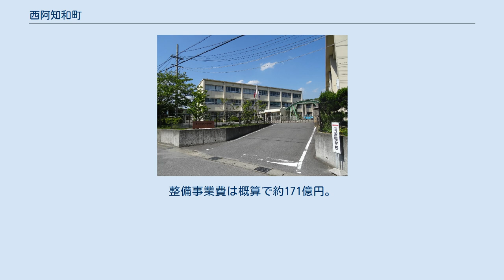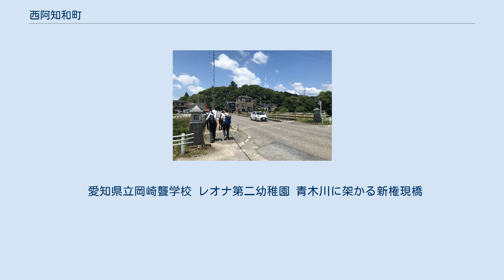西阿知和町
日本 」 愛知県 」 岡崎市 」 岩津地区 」 西阿知和町 西阿知和町（にしあちわちょう）は愛知県岡崎市岩津地区の町名。
丁番を持たない単独町名であり、8つの小字が設置されている。
 岡崎市の北部に位置する。
 2019年（令和元年）5月1日現在の世帯数と人口は以下の通りである。
 額田郡西阿知和村を前身とする。
平城宮木簡によると、かつては鴨田郷厚石（あついわ）里と呼ばれていたが、やがて転訛したと考えられ、1226年には「阿智波郷」との記述が確認できる。
 字於新造にある於新造古墳は、4世紀後半に作られた帆立貝形古墳で、安城周辺の勢力に従属し、長く有力者がいなかったこの一帯に、比較的大きな権力を有する豪族が現れたことが窺える。
阿知和との地名の類似性からも、この豪族がやがて『先代旧事本紀』「国造本紀」にある物部連の祖・出雲色大臣の五世孫である參河国造・知波夜命に連なっていくものと考えられる。
 三河国司藤原憲長と滝山寺の間で、阿知和郷の帰属が争われたが、12世紀に熱田神宮大宮司の藤原範忠により、滝山寺領として定められたとされる。
 滝山寺の勢力の衰えにより、戦国時代には諸勢力により侵され、やがて松平信光の弟・松平信季が西阿知和城を居城とし阿知和氏を称した。
江戸時代になり西阿知和村、東阿知和村となった。
 阿知和地区工業団地の建設予定地（東阿知和町） 東名高速道路の東側、青木川の北側、岡崎市北部一般廃棄物最終処分場（東阿知和町字大入1-36）の西側の約57ヘクタールのエリアに「阿知和地区工業団地」を建設する計画が進んでいる。
住所は東阿知波町字屋根場、同町字大入の一部、西阿知和町字上山ノ田、同町字東簗井場の一部、真福寺町の一部。
 2008年（平成20年）7月31日、地元の町内会総代から市に対し計画を是とする内容の要望書が提出され、岡崎市は愛知県企業庁に早期事業採択を求めていた。
 2018年（平成30年）11月19日、岡崎市は事業主体を県企業庁から市に移すと発表。
県の当初計画では分譲開始が最短で2026年度であったが、市が事業主体になることで2年前倒しすることができると市は説明する。
さらに同団地西側の東名高速道路のスマートインターチェンジの設置に向けた調整が容易になるという。
 整備地区内には東阿知和町と西阿知和町の2町にまたがって、江戸前期から太平洋戦争終戦後まで使われていた石切り場が見つかっている。
2019年度に用地買収、並行して2020年度までの埋蔵文化財の発掘調査を行った後、2021年から造成工事に着手する予定。
整備事業費は概算で約171億円。
 事業の計画と平行して、「（仮称）岡崎阿知和スマートインターチェンジ」を愛知県道339号長沢東蔵前線と愛知県道335号南大須鴨田線に挟まれた東名高速沿いの土地の南側4分の3ほどの部分に設置することも検討され、2019年（令和元年）9月27日、国土交通省は西阿知和町への設置を正式に許可した。
 愛知県立岡崎聾学校 レオナ第二幼稚園 青木川に架かる新権現橋